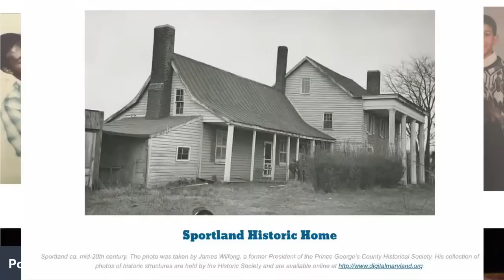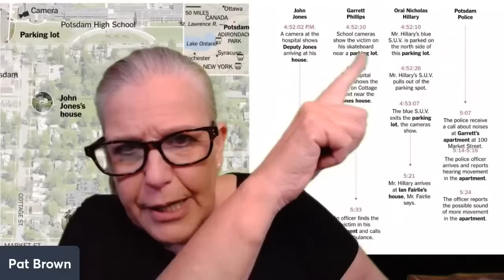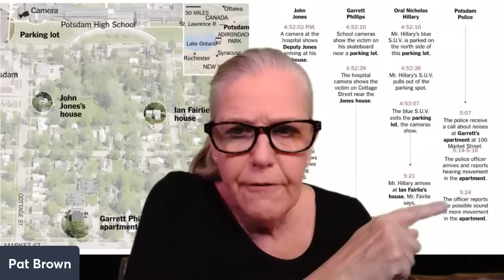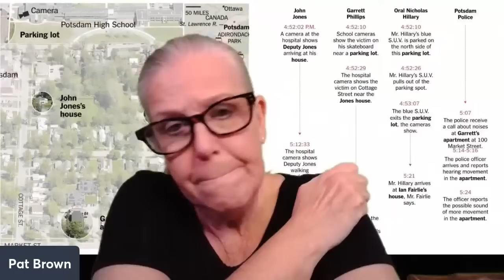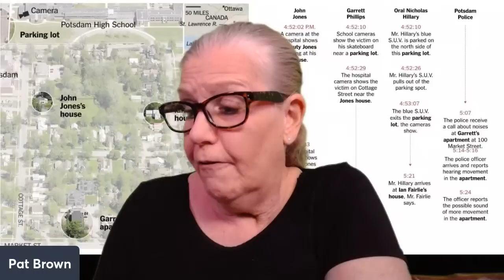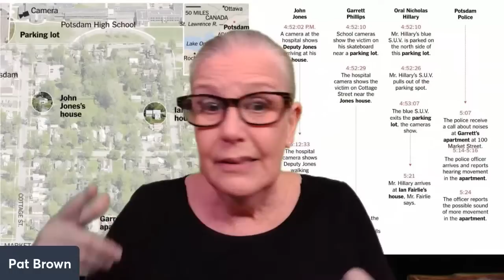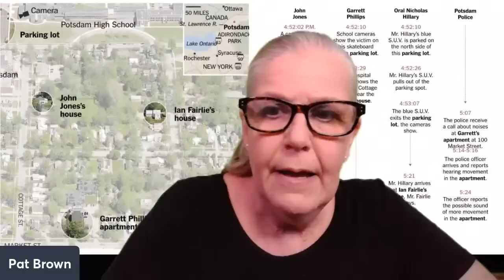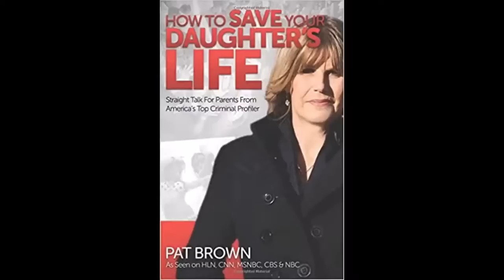Was Nick Hillary a Victim of Racism in the Garrett Phillips Murder?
On October 14, 2011, 12-year-old Garrett Phillips was strangled to death in his home. Oral "NIck" Hillary, a local black Jamaican man and beloved soccer coach at Clarkson University, ex-boyfriend of Garrett's Mom, was arrested, charged with the murder of Garrett and taken to trial. He was found not guilty by the judge (not a jury trial by his choice) and acquitted.

Was he railroaded by a racist police system and racist community? Or did racism have nothing to do with him being the one and only suspect in the murder? Should he have been convicted or did the judge rightly find him not guilty?

The other documentary is on HBO and is called “Who Killed Garrett Phillips?”